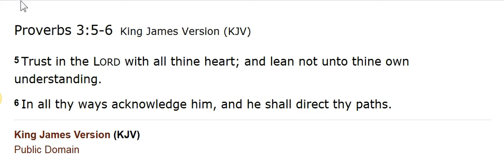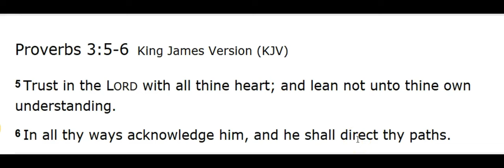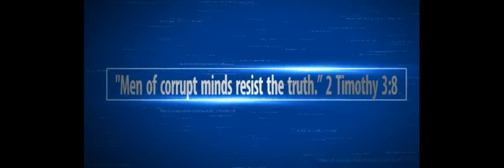SPIRITUAL INSIGHTS: Proverbs 3:5-6 - These Days, Who Can You Trust? 02 #220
Second in the series: Trust in Yahweh with all your heart.